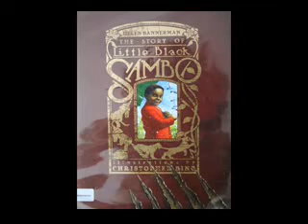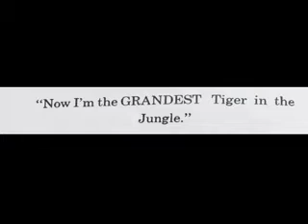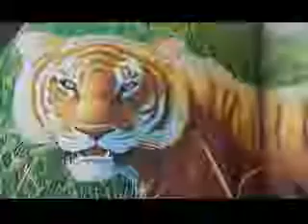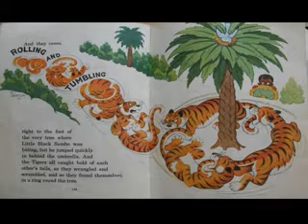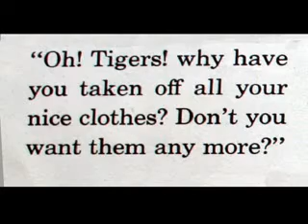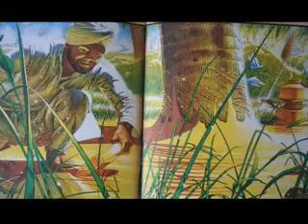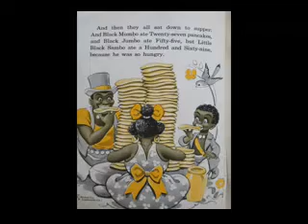Little Black Sambo